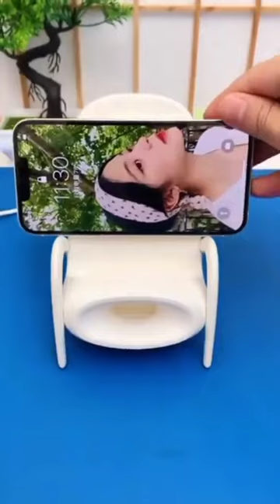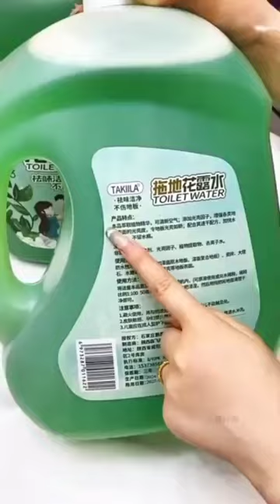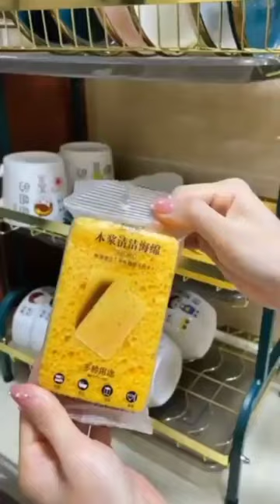Home gadgets/ Home decoration ideas/ Life Hacks